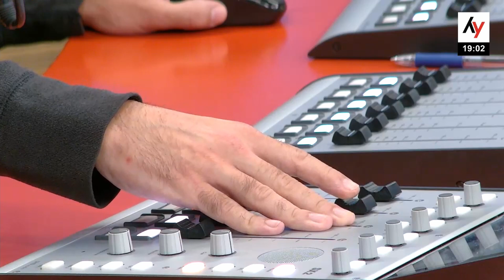Новости на Лучшем. 4 августа